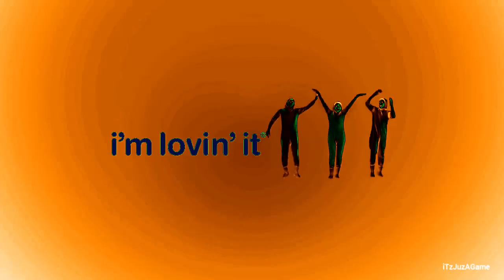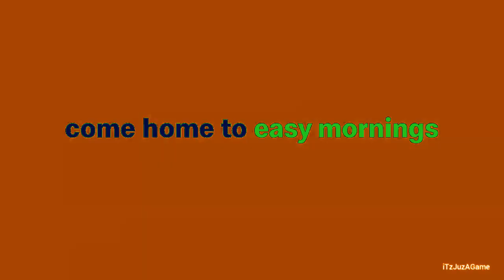(TBVM1783's NEC Day 2) An Audio Effect I'll Call "Fanta Mega Ensemble"